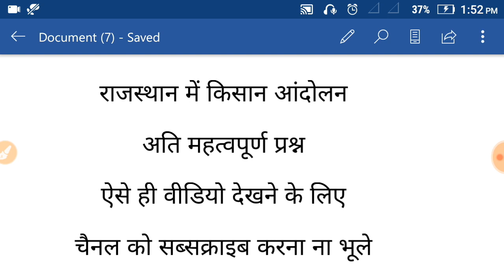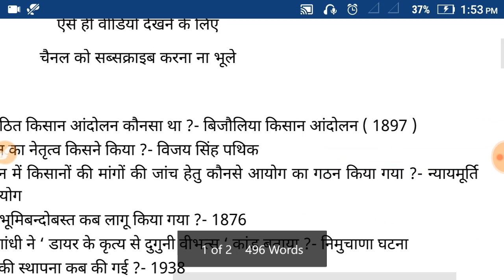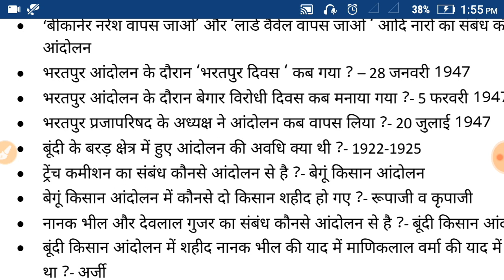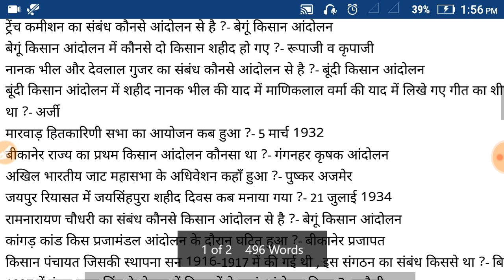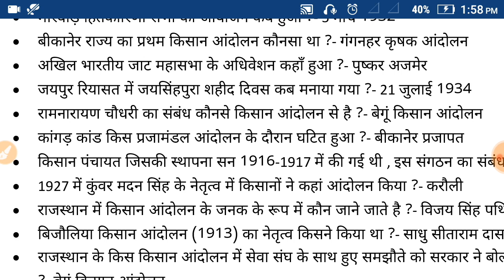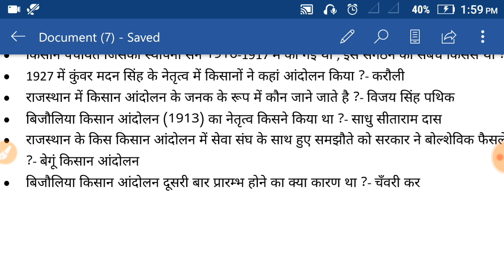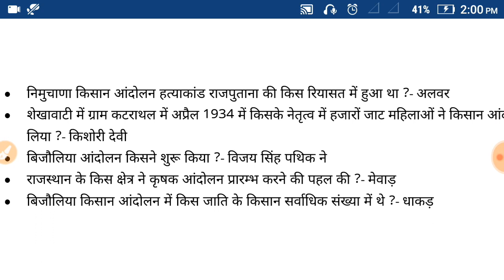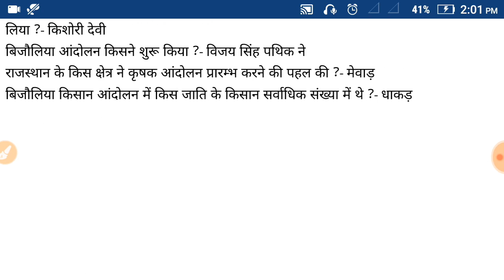Lab assistant online classes / Rajasthan gk for lab assistant / किसान आंदोलन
Hi frnds
Aaj hum aapke liye rajasthan gk for lab assistant ki ek most important class lekar aaye h to video ko pura dekhe

Our channel services:-
1.Lab assistant live classes
2 lab assistant online classes
3.most important questions for lab assistant
4.rajasthan gk for lab assistant